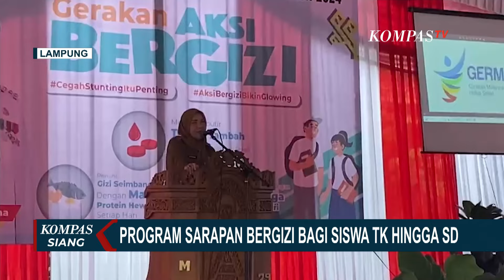Pemkot Bandar Lampung akan Terapkan Program Sarapan Bergizi untuk Siswa TK-SMP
BANDAR LAMPUNG, KOMPAS.TV - Pemerintah Kota Bandar Lampung yang akan menerapkan program sarapan bergizi, bagi seluruh siswa tingkat TK, SD dan SMP.

Program sarapan bergizi bagi siswa ini disebut tidak akan mengganggu dana bantuan operasional sekolah yang akan tetap sesuai peruntukannya.

Baca Juga Melihat Warung Makan Unik Berkonsep Jawa Kuno Ditemani Alunan Musik Keroncong di Surabaya di